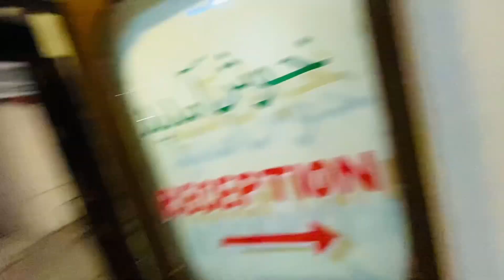Saif Ul Malook Lake | narankaghan | jheel saif ul malook | Naran to Jheel saif ul malook road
ASSALAM WALAIKUM.

Hello guy’s hope u guys have fun 🤩
In this video we are exploring Pakistan’s most beautiful Lake “saif ul malook”
Which Is located at narankaghan